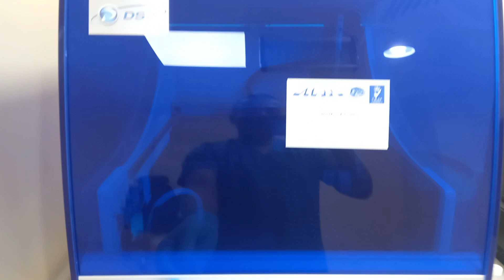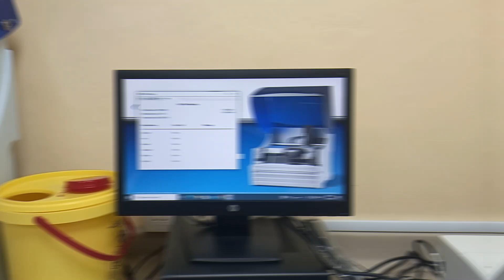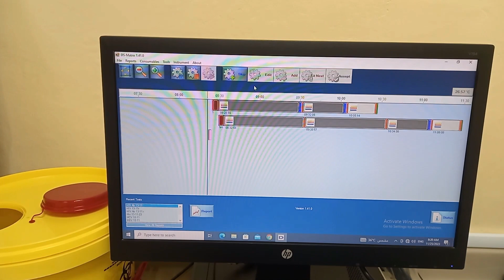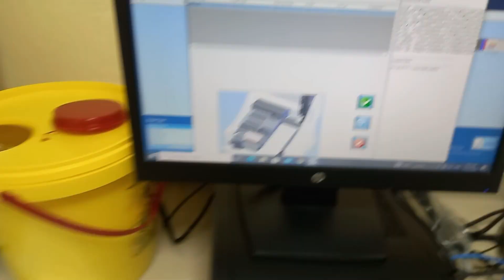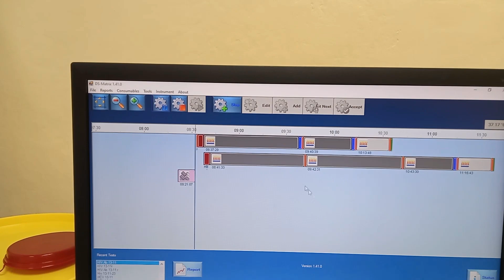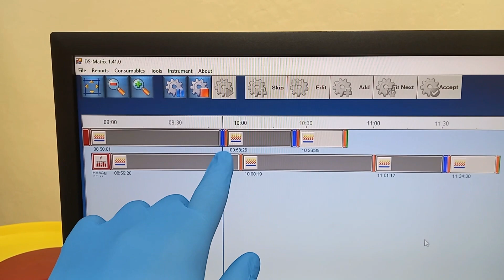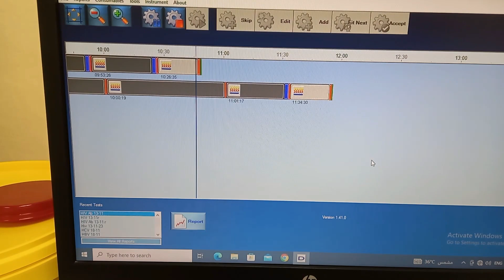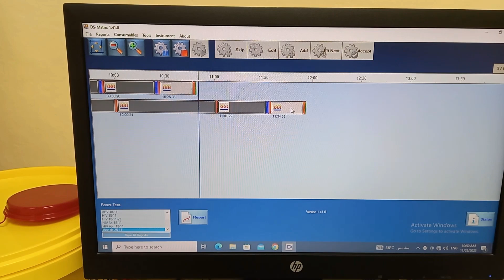شرح عملي كامل لجهاز ELISA داينكس | Dynex D2S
شرح عملي كامل لجهاز داينكس من التشغيل حتى طباعة النتائج
Full practical video of Dynex ELISA machine - ELISA technique
ELISA stands for enzyme-linked immunoassay. It is a commonly used laboratory test to detect antibody in the blood.
داينكس
dynex